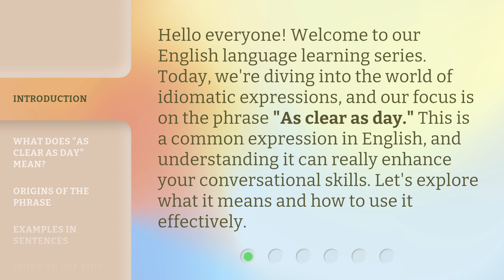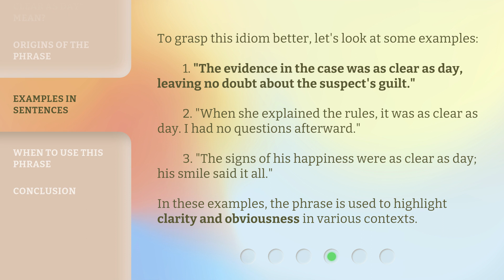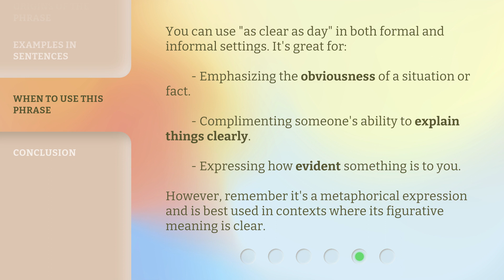Understanding "As Clear as Day": A Guide for English Learners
00:00 • Introduction - Understanding "As Clear as Day": A Guide for English Learners
00:34 • What Does "As Clear as Day" Mean?
00:57 • Origins of the Phrase
01:17 • Examples in Sentences
01:50 • When to Use This Phrase